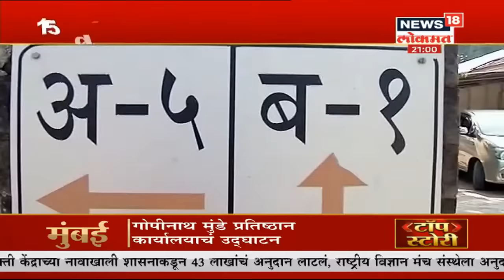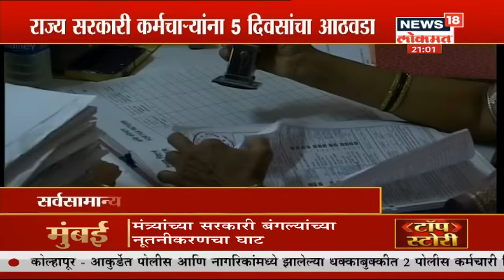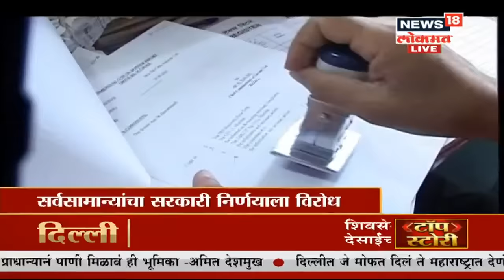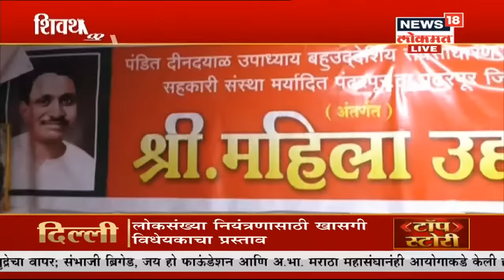Maha Prime Time : मंत्र्यांच्या बंगल्यावर कोट्यवधींची उधळपट्टी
Maha Prime Time मंत्र्यांच्या बंगल्यावर कोट्यवधींची उधळपट्टी, 15 बंगल्यावर 31 कोटी उधळणार watch the latest updates

/News18Lokmat